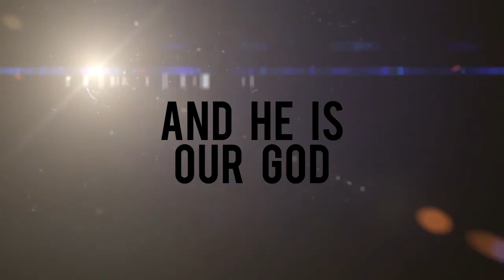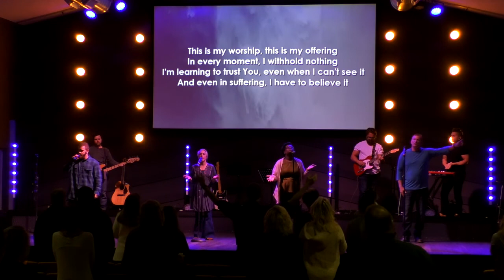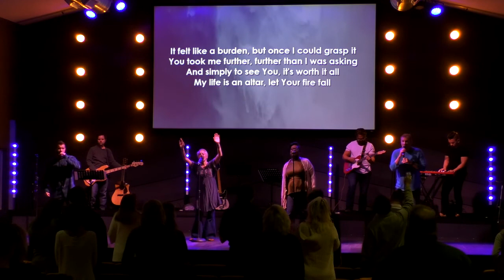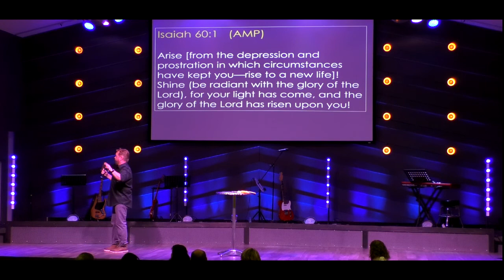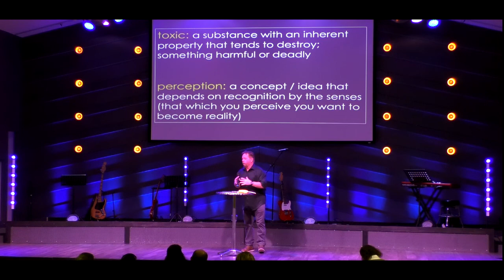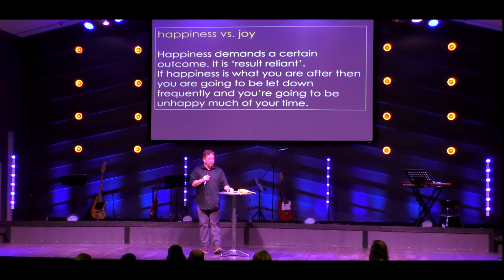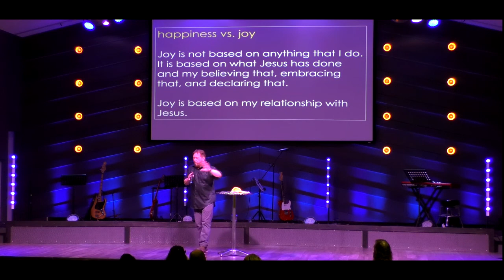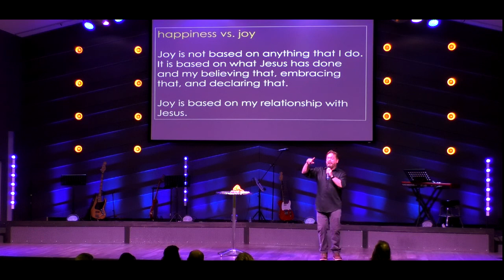Arise Warrior - Toxic Perceptions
Pastor Mike Wooten
Elevate Church
Lincoln NE